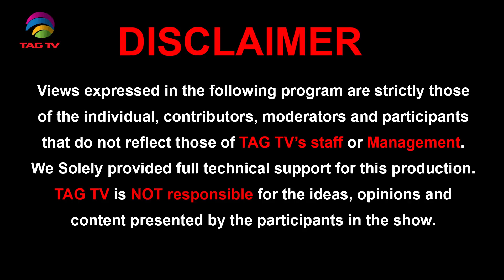Pashtun Tahafuz Movement & Tehreek-e-Labbaik's influence on Pakistan Politics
Pashtun Tahafuz Movement & Tehreek-e-Labbaik - Two Different Movements' influence on Pakistan Politics in Sawaal Yeh Hei keh with Salman Haider @TAG TV